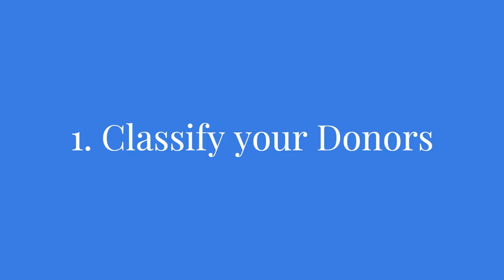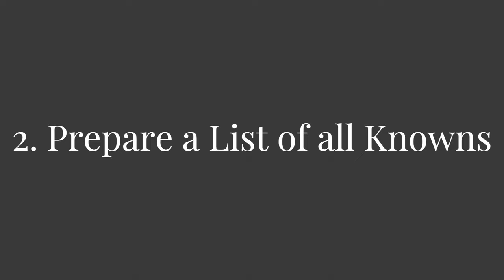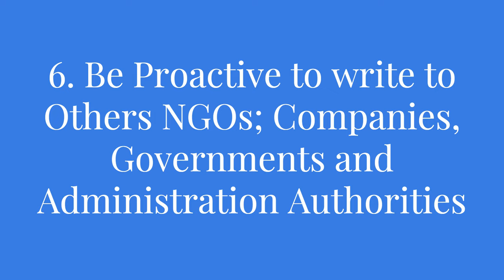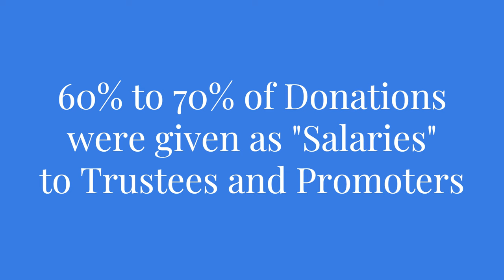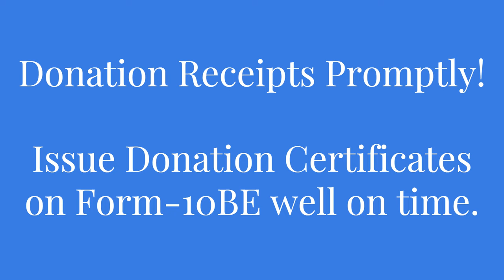Steps for raising Donations by NGO Trusts, Societies, Sec-8 Companies | Tips for raising Donations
Office No: C-307, Noida One Building, Plot No. B-8
Paramhansa Yogananda Marg, Sector 62, Noida, 201309, UP